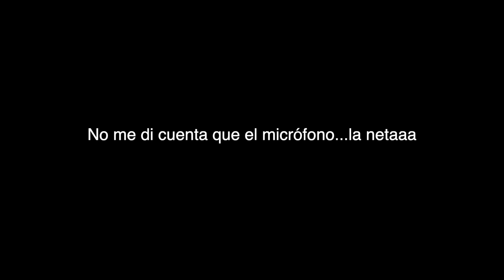Pt 1 pidiendo cosas de SHEIN 🛍 (UNBOXING)✨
Holiii my friendss el video de hoy ME ENCANTOO JAJAJ espero que a ustedes también!! De verdad me encanto hacer este video y editarlo, los unboxings es algo muy nuevo en el canal asi que comenten si les gusta este tipo de videos para traerles muchos más. Esperen la parte dos de este video!!♥️

Casi toda la sacó de este canal que es libre de copyright!!

Datos personales:
-🌸Me llamo Renata, pero me pueden decir Reny o Ren :D
-🦦Tengo 19 años (cumplo el 7 de Noviembre, Escorpio♏️)
-🇲🇽Soy de Monterrey Nuevo León :D
- 🎨Estudio actualmente Animación Digital

comenten "🛍" si es que llegaron hasta aqui :D